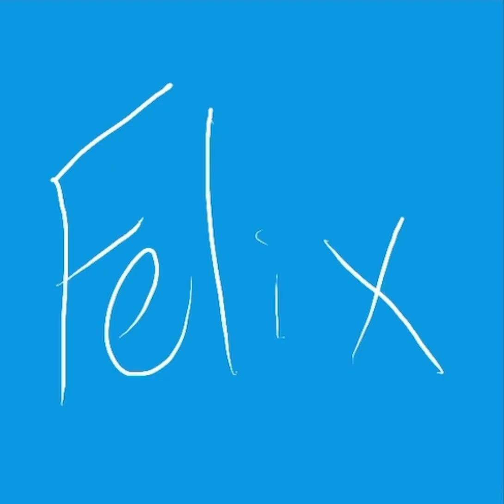Trapped ⚠️ FLASH WARNING ⚠️